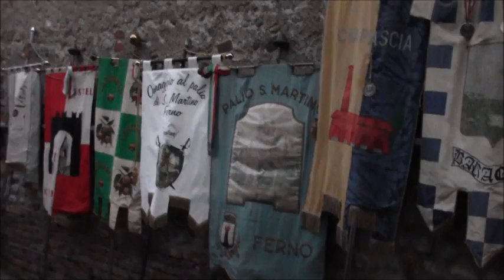Fiaccolata Omaggio al Palio 2016